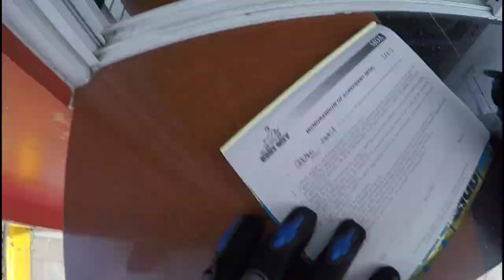Bakbakan ng D'Mario Brothers - Reed and Xilero goes to Kart City Tarlac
Nagpunta kame ng KCT para magpraktis sa upcoming 3hrs endurance challenge.